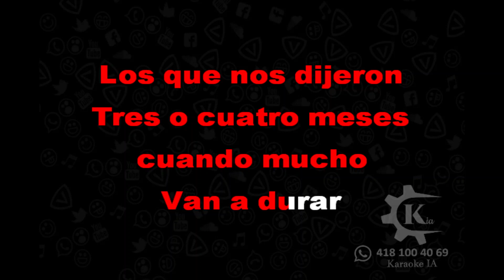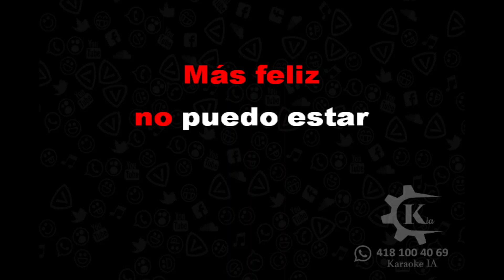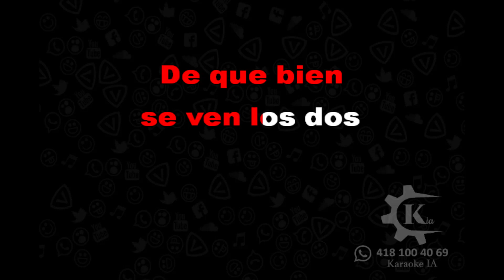Calibre 50 - Míranos Ahora - Karaoke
Disfruta los karaokes GRATIS, sin ninguna Marca de Agua en el Audio.
Te invito a que te subscribas si te gusta mi trabajo.

¿Quieres un Karaoke? manda un mensaje al 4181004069.
Pasos:
* Manda  comprobante de pago.
* Manda el Link de YouTube de la Canción.
* Hago el Karaoke y te lo mando.
En un día te tengo el Karaoke.